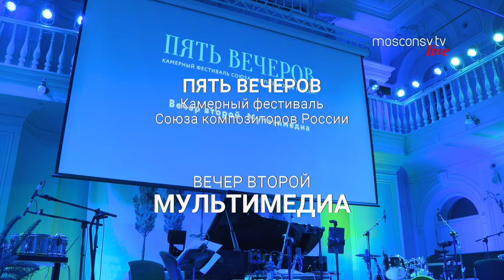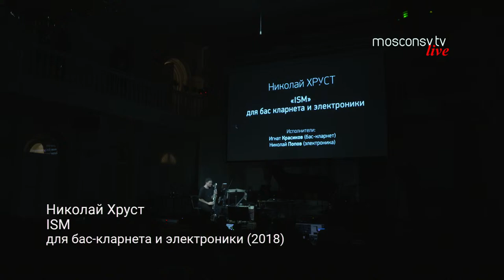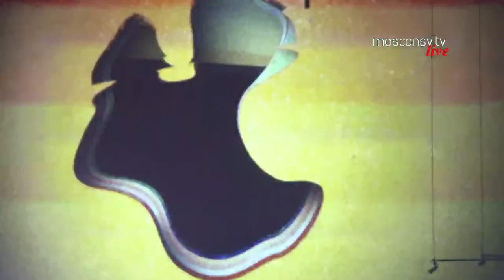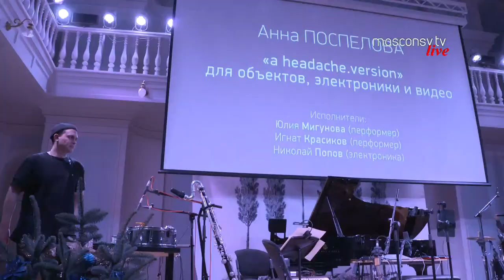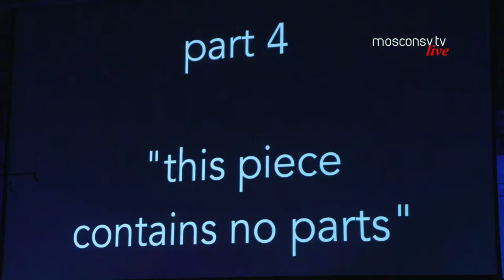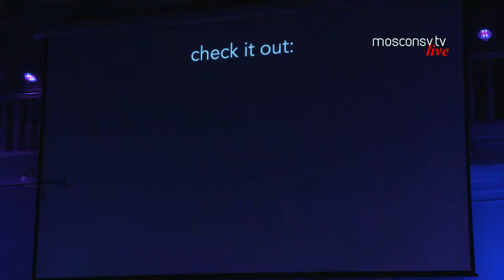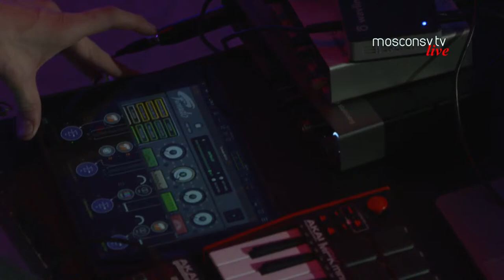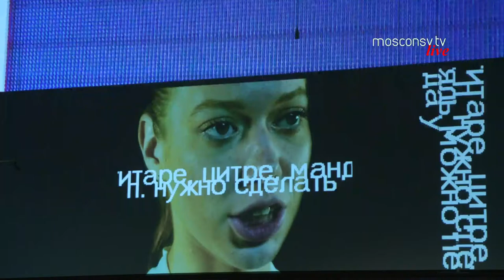Пять вечеров. Mультимедиа (Вечер второй) I Five Evenings. Multimedia (Second Evening)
МОСКОВСКАЯ КОНСЕРВАТОРИЯ
1 декабря 2022, 19.00 | Прямая трансляция | РАХМАНИНОВСКИЙ ЗАЛ

ПЯТЬ ВЕЧЕРОВ
Камерный фестиваль
Союза композиторов России

ВЕЧЕР ВТОРОЙ
МУЛЬТИМЕДИА

I отделение

Николай Попов (Москва)
SynchroSynth
мультимедийная композиция (2017)
| Феодосия МИРОНОВА (рояль)
Николай ПОПОВ (электроника)
Эндрю КВИНН (видео)

Николай Хруст (Москва)
ISM
для бас-кларнета и электроники (2018)
| Игнат КРАСИКОВ (бас-кларнет)
Николай ПОПОВ (электроника)

Анна Поспелова (Москва)
a headache.version
для объектов, электроники и видео (2022)
| Феодосия МИРОНОВА (перформер)
Юлия МИГУНОВА (перформер)
Николай ПОПОВ (электроника)
Александр ПЛАХИН (видео)

Александр Хубеев (Москва)
Cryptocalypse
для виолончели, электроники и видео (2013)
| Юлия МИГУНОВА (виолончель)
Николай ПОПОВ (электроника)
Надежда БОКК (видео)

Олег Гудачёв (Санкт-Петербург)
"Заземление"
для кларнета, виолончели, электрогитары, фортепиано и электроники (2019)
| Игнат КРАСИКОВ (кларнет)
Юлия МИГУНОВА (виолончель)
Никита МОРОЗОВ (электрогитара)
Феодосия МИРОНОВА (фортепиано)
Николай ПОПОВ (электроника)

Алексей Наджаров (Москва)
Новая пьеса
для баяна, электроники и видео (2021)
| Максим СТЕПАНОВ (баян)
Николай ПОПОВ (электроника)

Дмитрий Ремезов (Екатеринбург/Кёльн)
procession of singing electrons
для электрогитары, бас-кларнета, виолончели, ударных, электроники и видео (2021)
| Никита МОРОЗОВ (электрогитара)
Игнат КРАСИКОВ (бас-кларнет)
Юлия МИГУНОВА (виолончель)
Евсевий ЗУБКОВ (ударные)
Николай ПОПОВ (электроника)

II отделение

"Манифест свободной музыки"
Импровизационный проект ElActrio
| Аркадий ПИКУНОВ (саксофоны)
Николай ПОПОВ (электроника)
Петр ИВШИН (ударные)
Александр ПЛАХИН (видео)

а также участники проекта:
Игорь ПАВЛОВ (свет)
Ильнур ГАБИДУЛЛИН, Антон БУШИНСКИЙ, Владислав КРЫЛОВ (звук)
MOSCOW CONSERVATORY
December 2, 2022, 19:00 | Live broadcast | RACHMANINOFF HALL

FIVE EVENINGS
Chamber Festival
organized by the Union of Russian Composers

SECOND EVENING
MULTIMEDIA

Part I

Nikolay Popov (Moscow)
SynchroSynth
Multimedia Composition (2017)
| Feodosia MIRONOVA (piano)
Nikolay POPOV (live electronics)
Andrew QUINN (video)

Nikolay Khrust (Moscow)
ISM
for Bass Clarinet and Live Electronics (2018)
| Ignat KRASIKOV (bass clarinet)

Anna Pospelova (Moscow)
a headache.version
for Objects, Live Electronics and Video (2022)
| Feodosia MIRONOVA (performer)
Yulia MIGUNOVA (performer)
Alexander PLAKHIN (video)

Alexander Khubeev (Moscow)
Cryptocalypse
for Cello, Live Electronics and Video (2013)
| Yulia MIGUNOVA (cello)
Nadezhda BOKK (video)

Oleg Gudachev (Saint Petersburg)
"Grounding"
for Clarinet, Cello, Electric Guitar, Piano and Live Electronics (2019)
| Ignat KRASIKOV (clarinet)
Yulia MIGUNOVA (cello)
Nikita MOROZOV (electric guitar)
Feodosia MIRONOVA (piano)

Alexey Nadzharov (Moscow)
The New Piece
for Bayan, Live Electronics and Video (2021)
| Maxim STEPANOV (bayan)

Dmitry Remezov (Yekaterinburg / Cologne)
for Electric Guitar, Bass Clarinet, Cello, Percussion, Live Electronics and Video (2021)
Yulia MIGUNOVA (cello)
Evseviy ZUBKOV (percussion)

Part II

"Free music Manifesto"
ElActrio Improvisational Project
| Arkady PIKUNOV (saxophones)
Petr IVSHIN (percussion)
Alexander PLAKHIN (video)

and other participants of the project:
Igor PAVLOV (lighting designer)
Ilnur GABIDULLIN, Anton BUSHINSKY, Vladislav KRYLOV (sound designers)